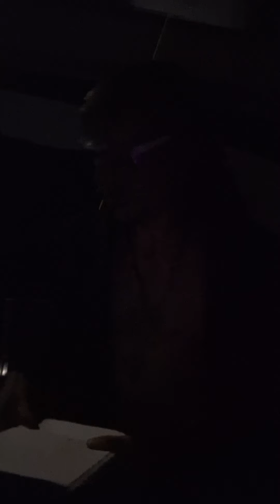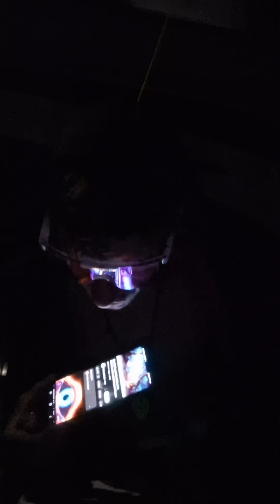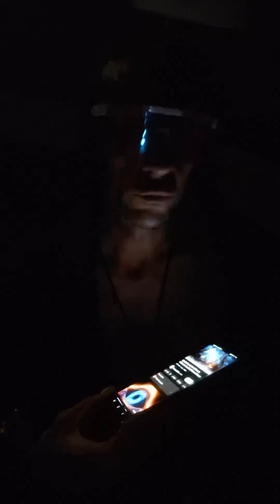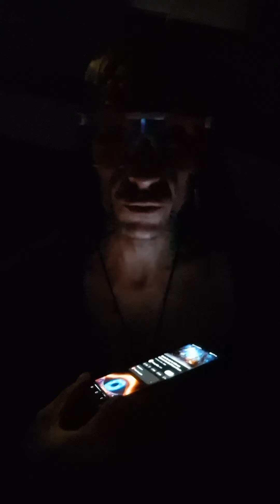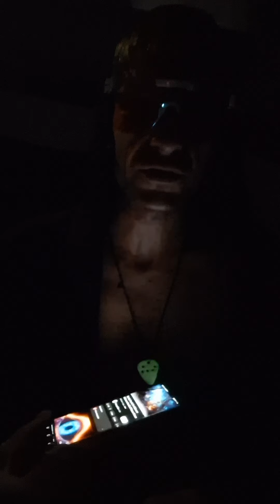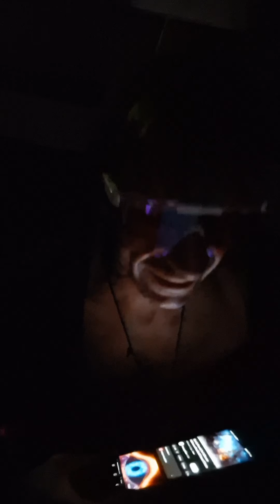My escape from WITCHES!🧙‍♀️ 🌋 AHHHHH!